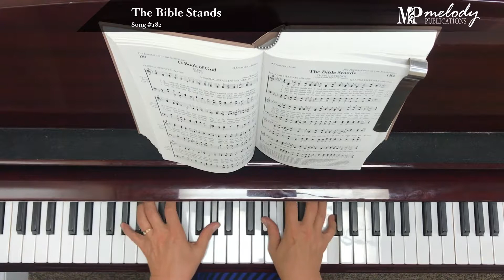Song Sample: 'The Bible Stands' - Song #182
‘The Bible Stands’: Song #182

Meter: 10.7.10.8. With Refrain (Irregular)

Category: The Preservation of the Scriptures

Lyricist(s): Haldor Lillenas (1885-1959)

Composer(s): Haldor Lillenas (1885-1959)